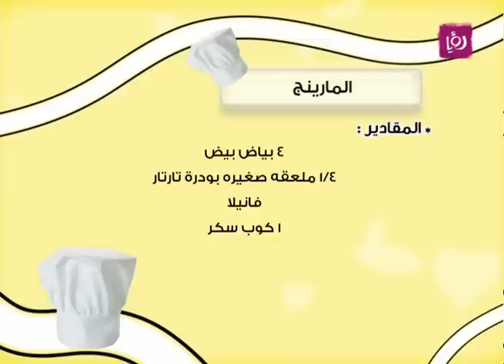غادة التلي - المارينج | Roya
حضرت غادة التلي خلال برنامج دنيا يا دنيا المارينج